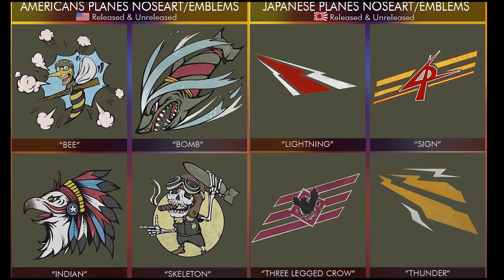BF5 Vorschau (Leaks): keine Battlefield Videos mehr... Sturmtiger löschen - News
BF5 News Vorschau (Leaks): keine Battlefield Videos mehr!?, johnson m1941, Sturmtiger löschen, neue soldaten outfits und neue Panzer Anpassung mit Karosserie, Turm & Lackierung auch als Panzer Körper Anpassung bekannt.

Gamer schaut euch mal das an (für helden):
24x Rockstar Energy Blue Rasberry ✗